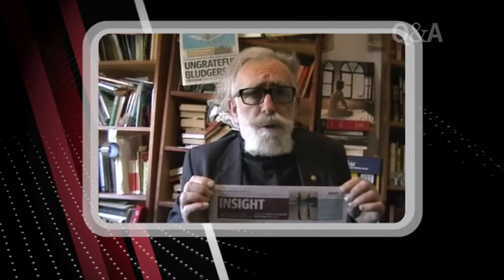Q&A - Spying, Sorry and Free Speech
Panellists: Yulia Supadmo, Indonesian Senior Journalist; Josh Frydenberg, Parliamentary Secretary to the Prime Minister; Chris Bowen, Shadow Treasurer; Kurt Campbell, Lowy Institute Distinguished International Fellow; Tara Moss, Author; and Julian Burnside, Barrister and Human Rights Advocate.

The panel discussed: spying on Indonesia, ethics of journalism, national interest leaks, inhumanity of Australia and tabloid assaults.